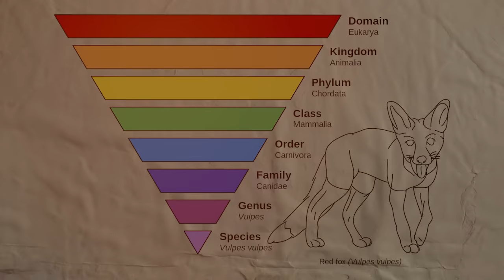Are Bears Related To Dogs?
Bears are large, four-legged mammals that have a unique status in pop culture. They are not quite as cuddly as dogs or cats; not quite as dangerous as wolves or mountain lions; but they are decidedly ever-compelling objects of fear, admiration, and even envy. Found in a variety of environments from Arctic ice packs to tropical forests, bears live on every continent except Antarctica.
With some minor exceptions, all eight bear species have roughly the same appearance: large torsos, stocky legs, narrow snouts, long hair, and short tails. With their plantigrade postures—walking upright on two feet—bears walk flat-footed on the ground like humans but unlike most other mammals.
Many species from the animal kingdom share similar traits and resemble one another to a certain degree. Even though there are plenty of dog breeds, and they vary in shape and size, a few closely resemble bears in their facial expression and body build, like Newfoundlands or St Bernard dogs.
Some people may question whether it is just a coincidence or are the two species somehow related to each other. It may seem like a strange question, but it makes sense when you think about it. Dogs and bears kind of look similar, and in their evolutionary history, are they related more than the average person knows? Well, thankfully, science has some great answers on the history and classification of many of earth’s animal species.
are bears actually big dogs?